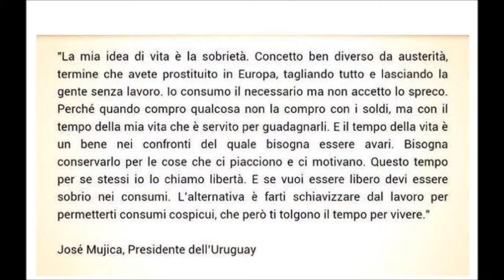"Autorretratos" Nicolas Cesar Zoric "Restos XL" "Rimanenze XL"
"Autorretratos"
Nicolas Cesar Zoric
"Restos XL" "Rimanenze XL"
Edicion N.C.Z.
Italia aprile 2014